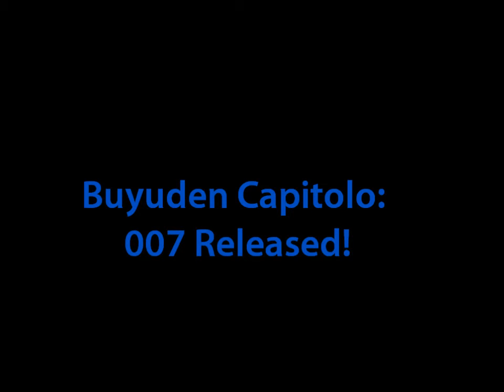[Hyena Fansub Italia] Buyuden Capitolo 007 Released!